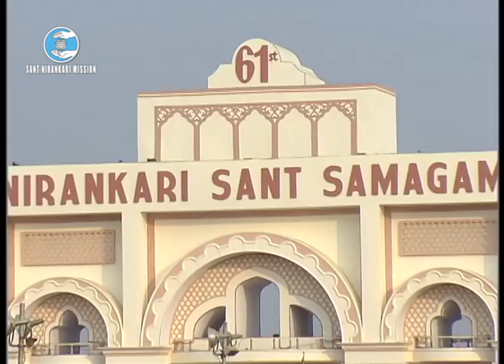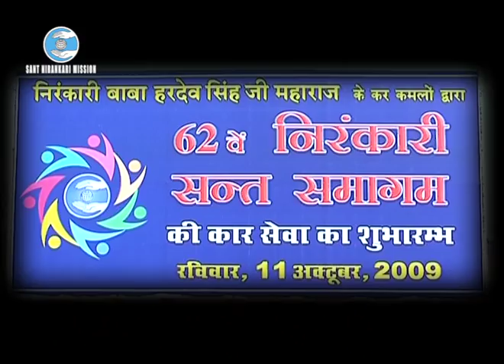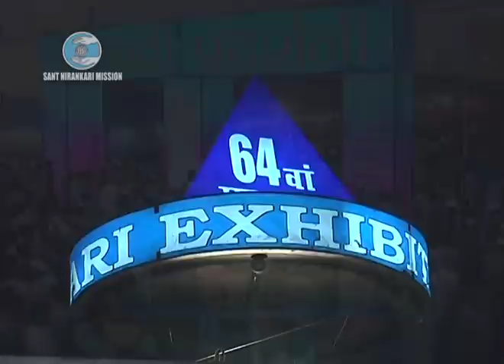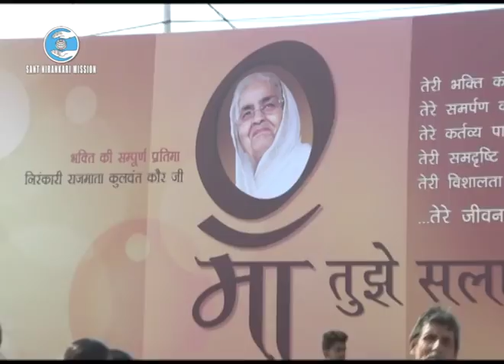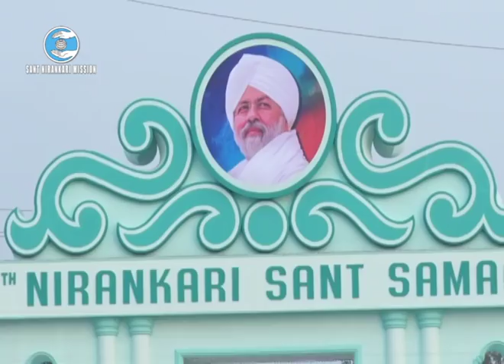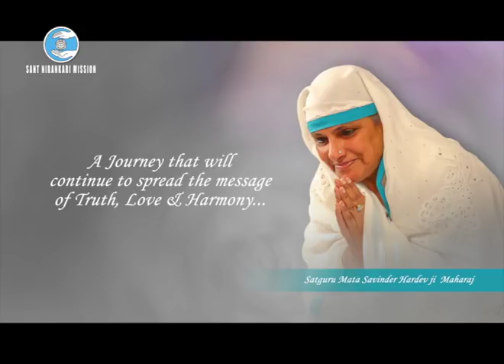Glimpses of Previous Nirankari Sant Samagams 61st to 69th